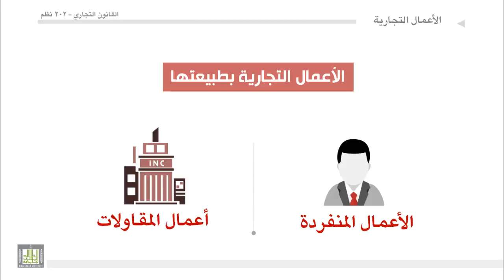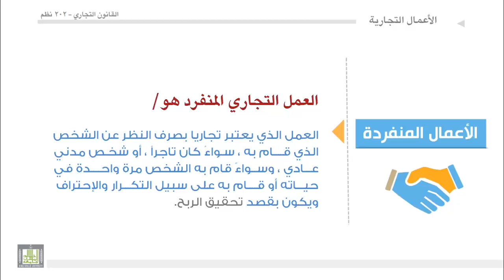القانون التجاري - الوحدة 3 : الأعمال التجارية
الأعمال التجارية المنفردة